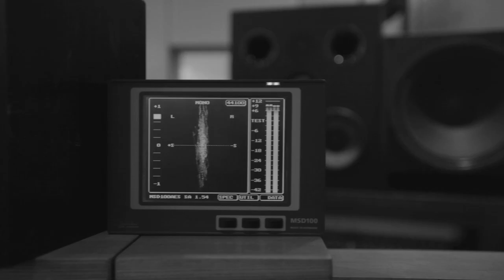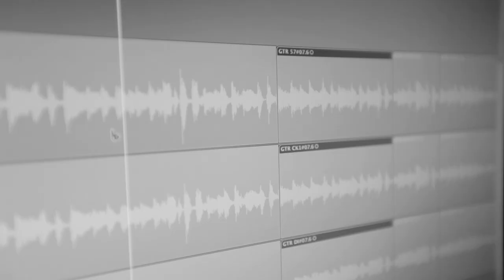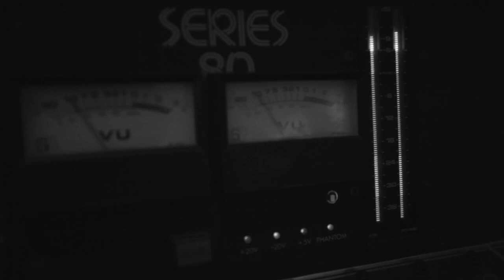ALP BORA QUARTET - Ayna Ayna Ellere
Alp Bora: guitar, vocals
Julia Pichler: violin
Lukas Lauermann: cello
Soner Tezcan: percussion

Alp Bora, Gründer von Nim Sofyan  (Österreichischer Weltmusik- und Publikumspreis 2004) präsentiert seine berührende und vielseitige Musik nun in neuem Gewand, dem Alp Bora Quartett: türkische und griechische Volkslieder in einer einzigartigen, quasi mitteleuropäischen Besetzung, nämlich Cello, Geige und Percussion mit Gitarre. Diese Kombination aus Originalliedern mit Streichern und orientalischer Percussion funktioniert perfekt und vermittelt die Mischung aus Heimat in Wien und der orientalischen Seele. Sprachverständnis ist gar nicht nötig, um in die märchenhafte Welt der Liebes- und Räuberlieder aus Alp Boras Kindheit einzutauchen. Mit dem Einsatz von orientalischem Schlagwerk wird der leidenschaftliche Charakter der Lieder nun auf dem Album Bâb, das Tor erweitert. Die neue CD wird am 14. September im Porgy & Bess vorgestellt und geht dann mit großartigem Quartett (Julia Pichler, Lukas Lauermann und Soner Tezcan) auf Tour.